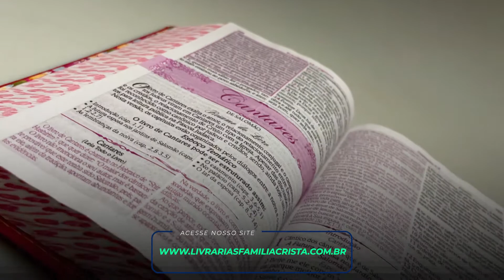Kit Bíblia de Estudo da Mulher Sábia RC Harpa| Vermelha + Eu e Deus Rosas | Cheias de Sabedoria -LFC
Paginas: 1.743
Tamanho da letra: Grande
Formato: 17 x 24 cm
Editora: Penkal | CPP
Versão: RC - Almeida Revista e Corrigida
Acabamento: Capa PU
Idioma: Português
Ano da Edição: 2021
Borda: Colorida